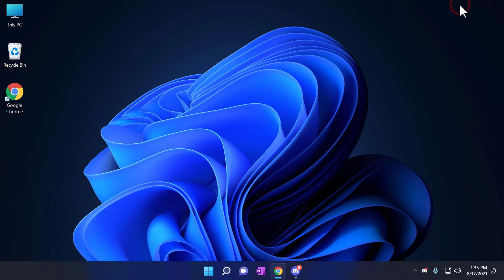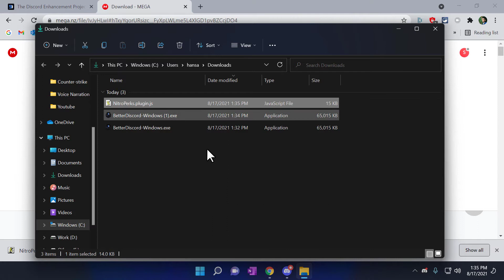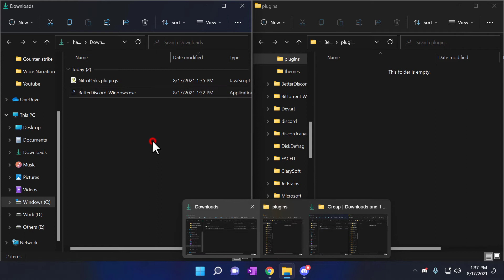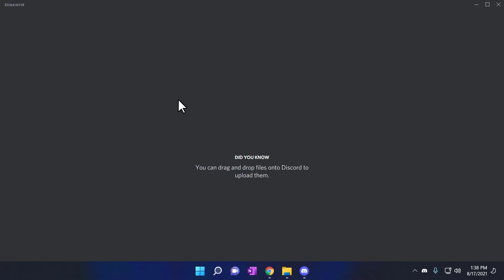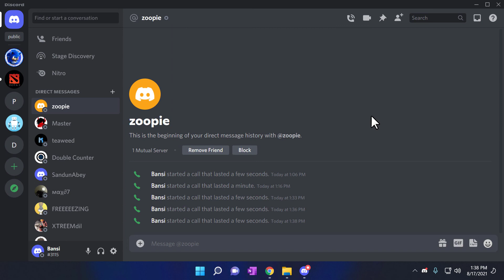Discord High Quality Screen Share & Custom Emojis for FREE without NITRO (2021)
Do you want to use Discord nitro features free? you came to the right place, in this video, I'm showing you how to share your screen with high quality without buying Discord Nitro. By watching this video you'll be able to get discord nitro for free.

⌚ Timestamps
0:00 Intro
0:17 Downloading Prerequisite
1:02 Installing BetterDiscord
1:58 Installing Plugins
3:20 Testing
3:53 Outro

See you again with a new video.